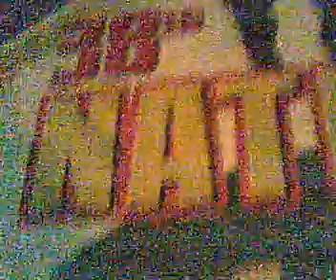Milo jingle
Harthys Pure Care.. by which i Used in running as my Dopamine diminished so i have to counter act so i Did it ...